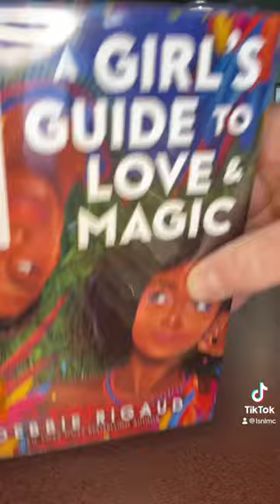10 great books we read in one sitting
These 10 books were so good we read them in one sitting. For whatever reason, we knocked these out all at once. Non-stop. Absolutely devoured them. Check out a copy in our library, or download the audio book or eBook on our Sora app!
-Girl on the Run by Abigail Johnson
-Ruthless by Carlyn Lee Adams
-A Heavy Dose of Allison Tandy by Jeff Bishop
-A Girl's Guide to Love & Magic by Debbie Rigaud
-Highly Suspicious and Unfairly Cute by Talia Hibbert
-The Poet X by Elizabeth Acevedo
-Au Revoir Crazy European Chick by Joe Schreiber
-The Improbable Theory of Ana & Zak by Brian Katcher
-Throwback by Maurene Goo